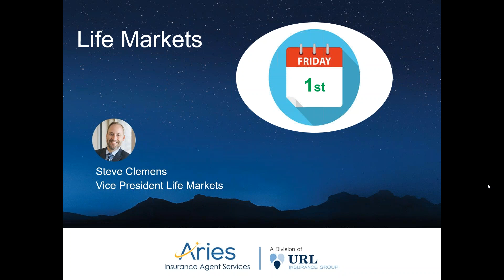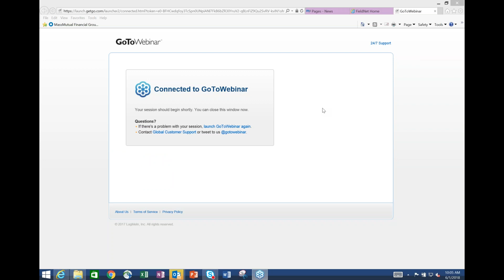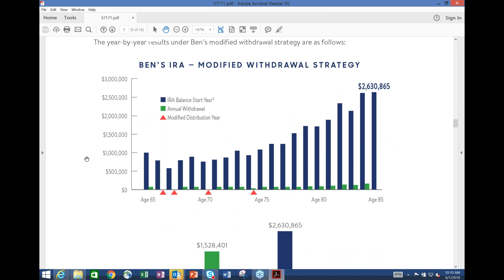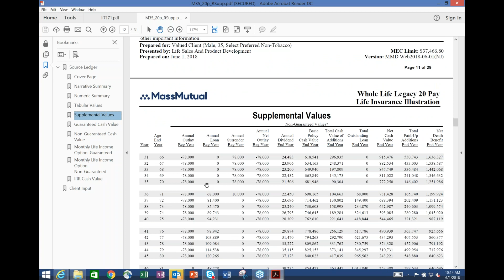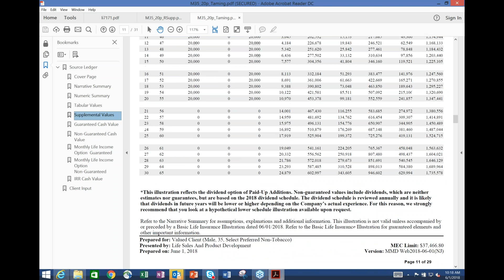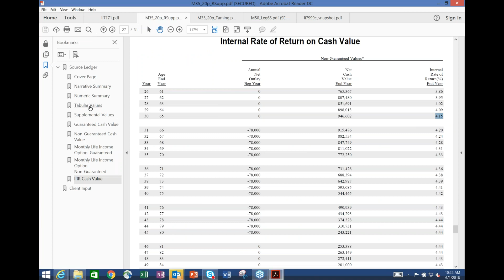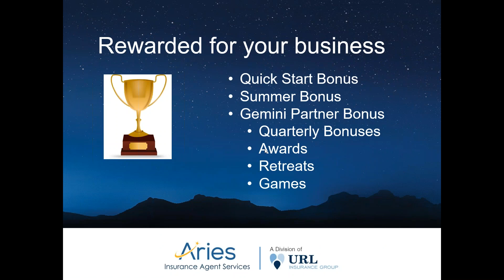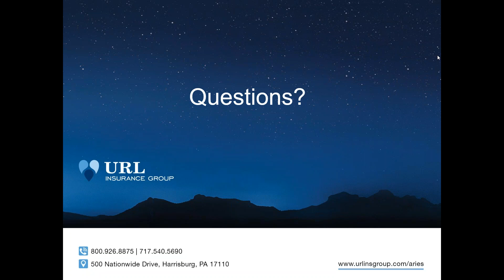First Fridays with Life Markets 6-1-2018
Covered in this video:
- Taming the bear market in retirement
- Rewarded for your business
- Training